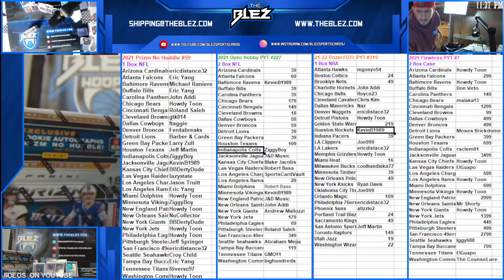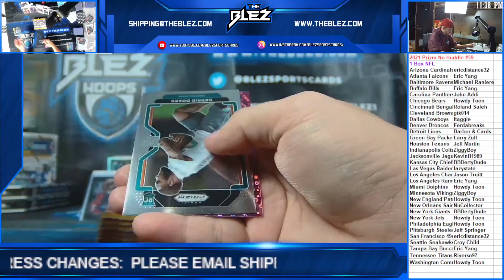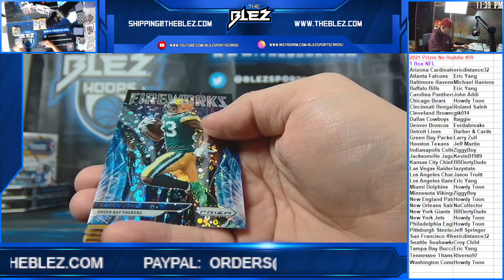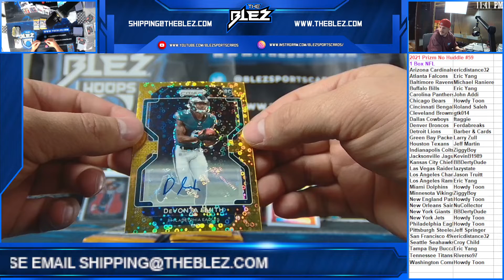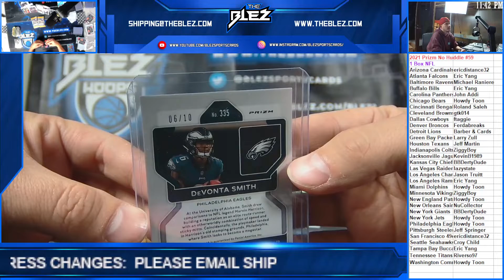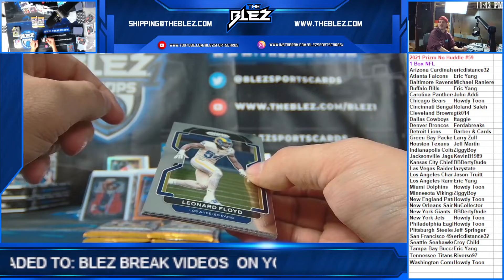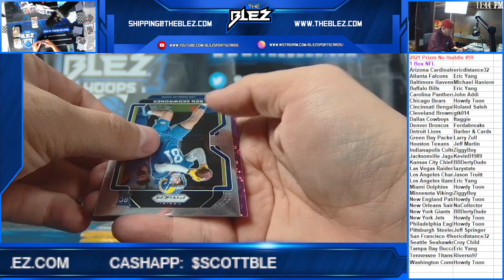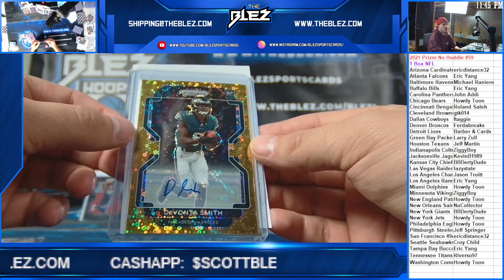2021 Prizm No Huddle 1 Box PYT #59